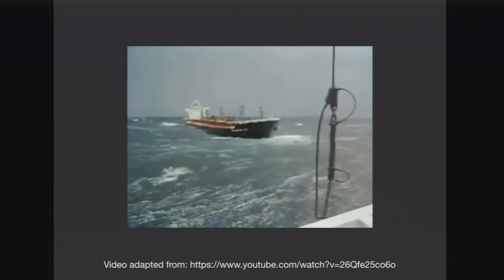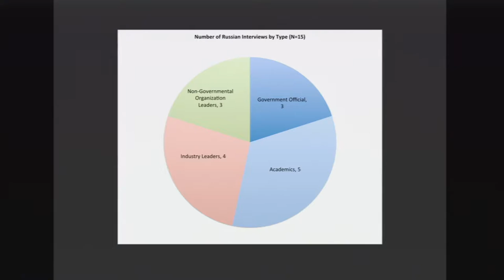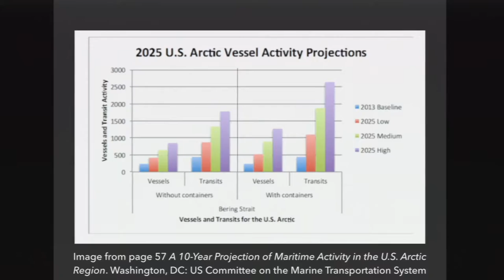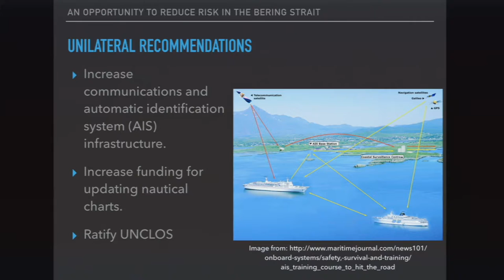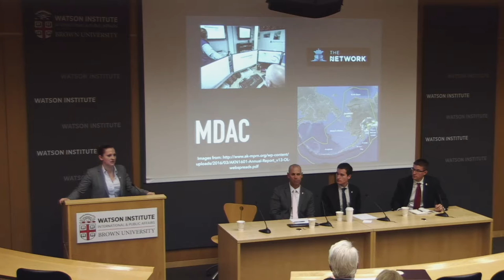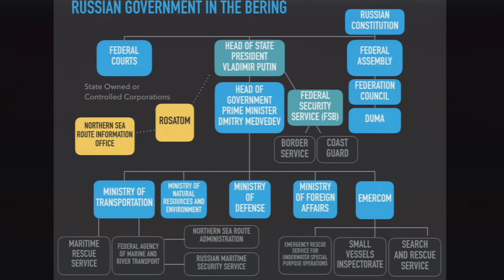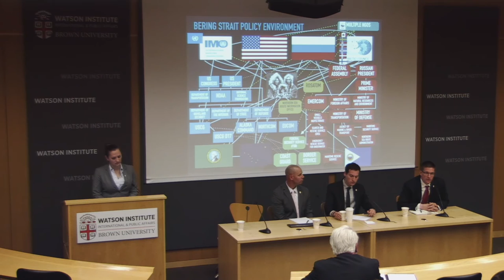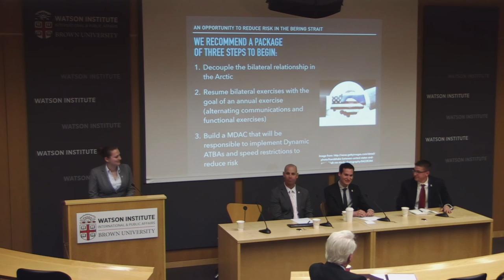The Bering Strait: Reducing Risk Through International Cooperation and Capability Improvements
Skip ahead to main speaker at 1:15

Environmental changes are opening the Arctic to increased activity and risk, which will impact the sole connection between the Pacific and Arctic Oceans – the Bering Strait. The U.S. and Russia, the two nations that border the strait, are largely unprepared to manage this increased activity and risk. The purpose of this report is to recommend increased cooperation in the Bering Strait region between the U.S. and Russia, in order to reduce the risk of a maritime disaster.

An capstone project presentation for Brown's Master in Public Affairs program.